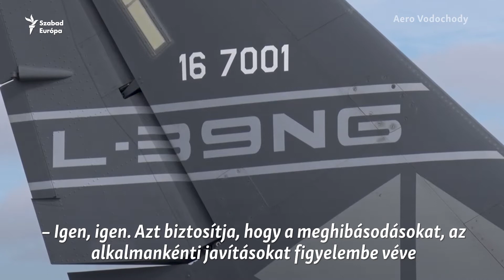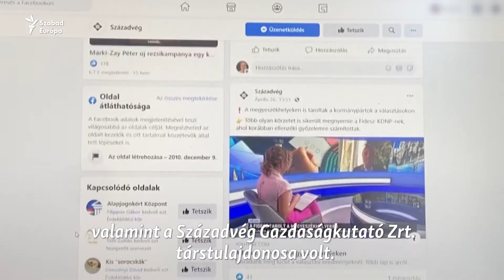A kormányszóvivő férjének cége szállít majd repülőgépeket a Magyar Honvédségnek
Szalay-Bobrovniczky Kristóf cége, a cseh Aero Vodochody szállít majd 12 db L-39 NG típusú repülőgépet a Magyar Honvédségnek. Az ügylet részletei nem nyilvánosak, saját becsléseink szerint egy gép ára elérheti a 20 millió dollárt.